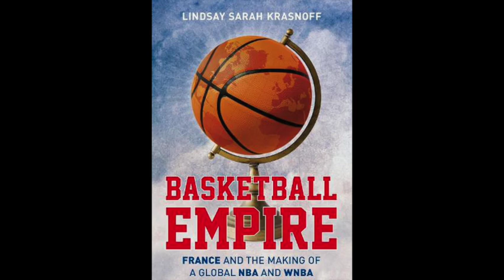NWPL: Basketball Empire: Lindsay Sarah Krasnoff with Alexander Wolff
Fascinating talk of basketball and history as Alexander Wolff, interviews Lindsay Sarah Krasnoff about her new book Basketball Empire: France and the Making of a Global NBA and WNBA.

basketball muralHow and why did France become one of the leading pipelines of top talent to the NBA, WNBA, and NCAA? What this has meant for the league and the players themselves? Going behind the scenes, Krasnoff follows the generations of men and women who, since 1950, have followed their passion for the game to create a basketball breeding ground.